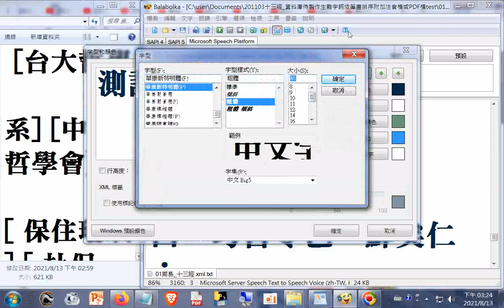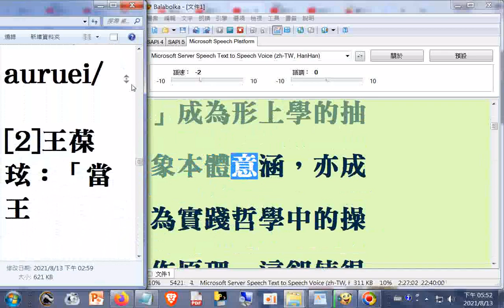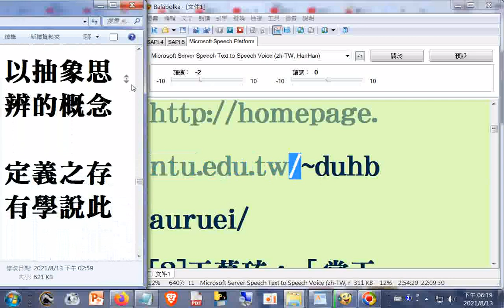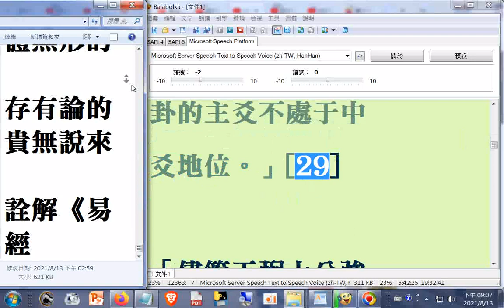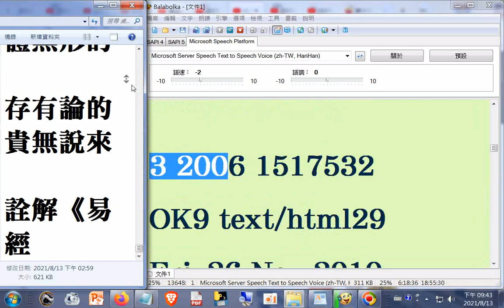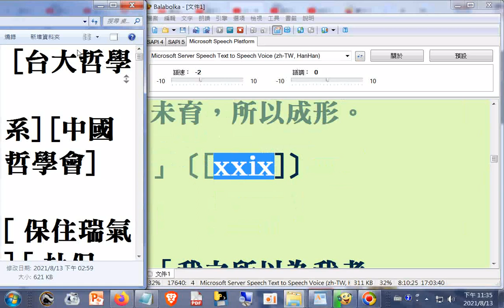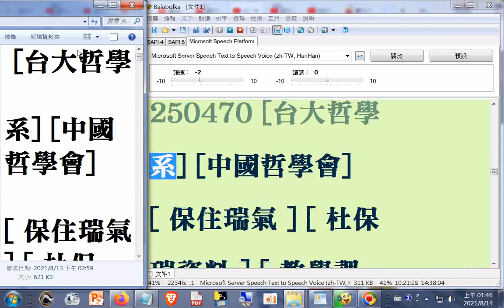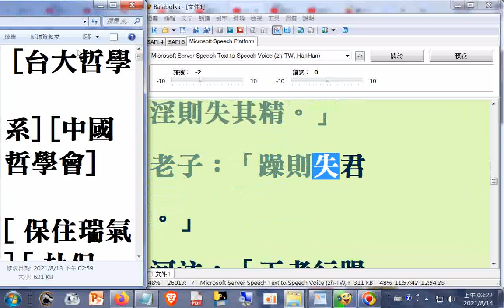保住瑞氣 杜保瑞資料 教學課程 學術論文 專書著作 學術資源